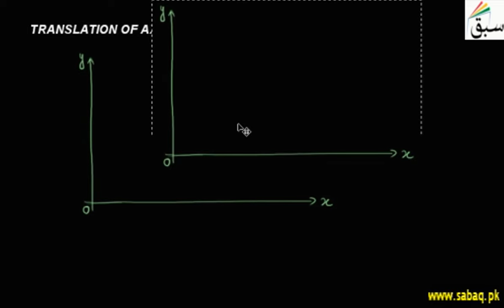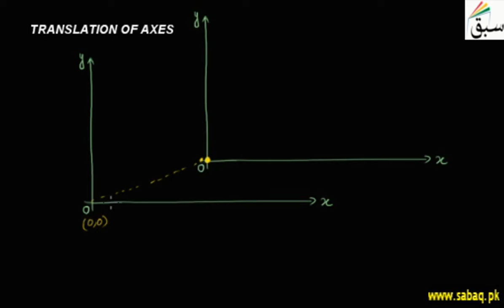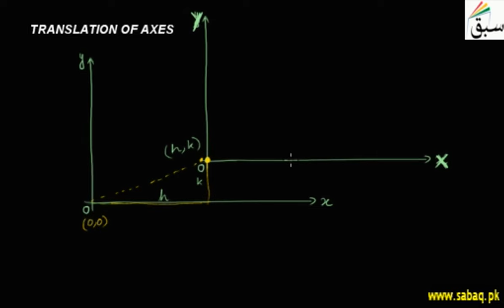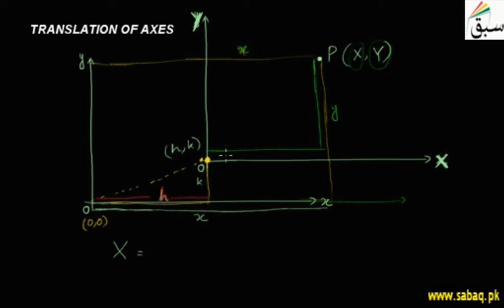Translation of Axes, Math Lecture | Sabaq.pk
Finding coordinates of xy axes when coordinates of translated axes XY are given
This video is about: Translation of Axes. Practice tests and free video lectures for Physics, Chemistry, Biology, Math’s, Computer Science, English & more subjects are also available at Sabaq.pk. So, subscribe to Sabaq.pk/Sabaq Foundation now and get high marks in your exams.

CLASSES WE COVER AT SABAQ.PK / SABAQ FOUNDATION:

1. KG
2. Class 1
3. Class 2
4. Class 3
5. Class 4
6. Class 5
7. Class 6
8. Class 7
9. Class 8
10. Class 9
11. Class 10
12. Class 11
13. Class 12
14. Class 13
15. Class 14
16. MCAT
17. ECAT
18. CSS

BOARDS WE COVER AT SABAQ.PK / SABAQ FOUNDATION:

1. FBISE
2. Sindh Board
3. KP Board
4. Balochistan Board
5. Cambridge

STUDY MATERIAL WE OFFER AT SABAQ.PK / SABAQ FOUNDATION:

1. Physics Lectures
2. Chemistry Lectures
3. Mathematics Lectures
4. Biology Lectures
5. English Lectures
6. General Science Lectures
7. Computer Science Lectures
8. General Math Lectures
9. Accounting Lectures
10. Statistics Lectures
11. Advance Accounting Lectures
12. Cost Accounting Lectures
13. Practice Tests
14. Physics Practical
15. Chemistry Practical